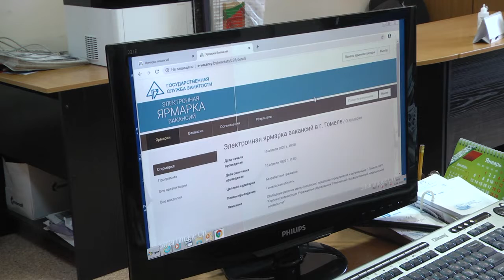Обзор недели_19.04.2020